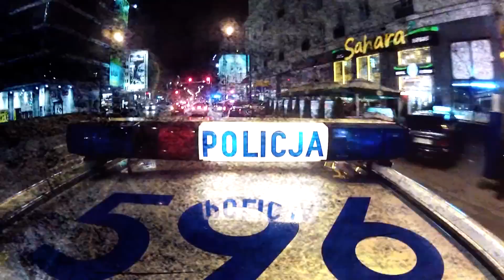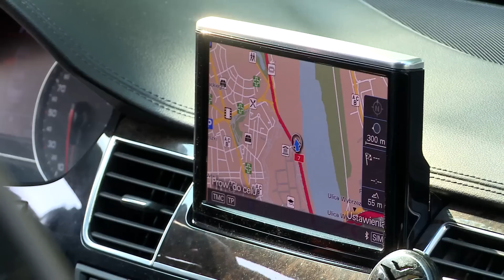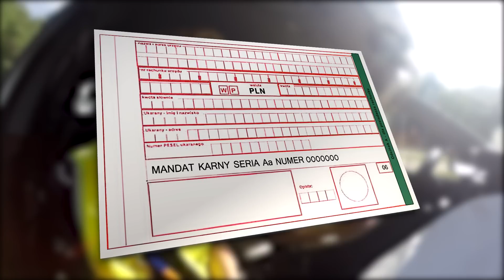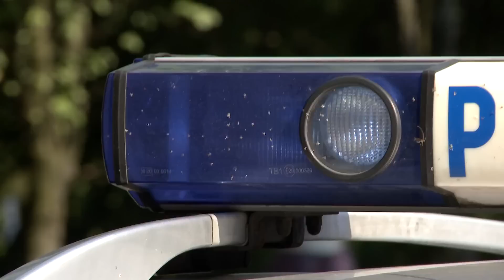Nie mogli się dogadać, więc... Wezwali policję - Na Drogach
Mężczyzna jadący Audi był pewny, że to nie on spowodował kolizję. Wezwał więc na miejsce policję, ponieważ miał nagranie z wideorejstratora. Zakończenie tej interwencji jest naprawdę zaskakujące.

Na wszystkie pytania dotyczące realizacji programu odpowiada też na Twitterze autor, który filmuje pracę Policji i ITD - @BartekDajnowski